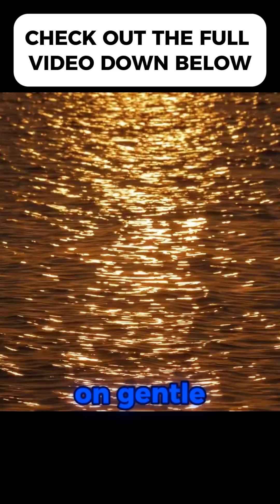The Planet That Could Float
Among all the giants of our solar system, Saturn is the lightest.
Made mostly of hydrogen and helium, its density is lower than water’s.
If a cosmic ocean existed, Saturn would float —
a golden world drifting on waves of starlight.

Visuals by Pixabay, Pexels & Vecteezy.com (Free-stock licenses, attribution provided where required.)